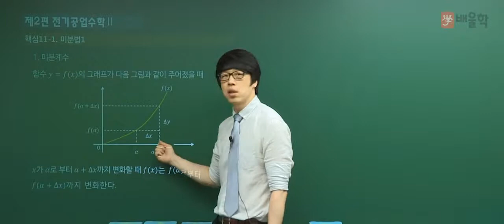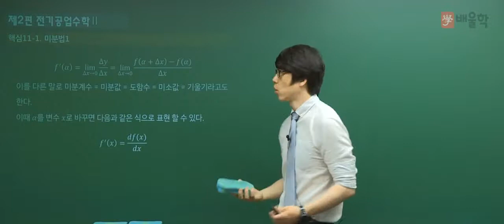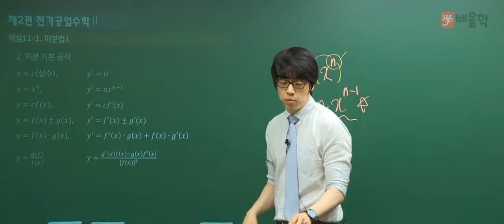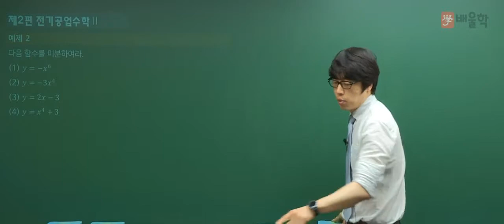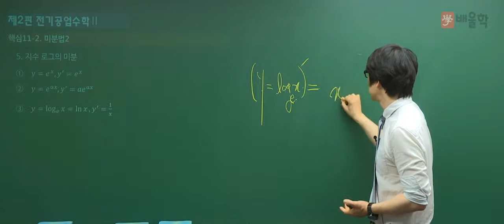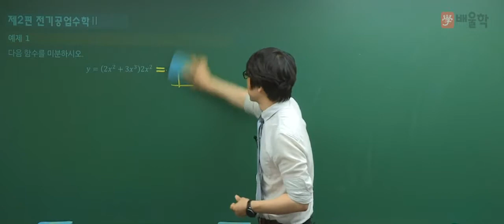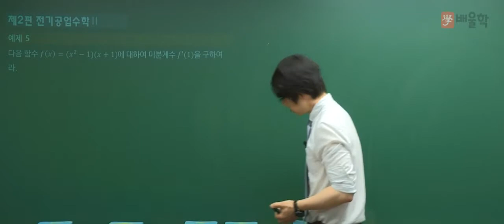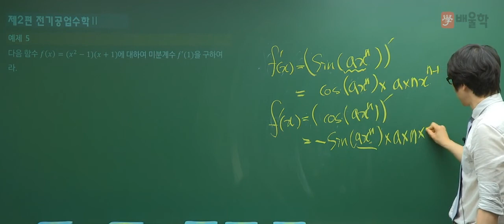★[배울학 전기기능사] 기초수학 11강 - 황민욱 기술사